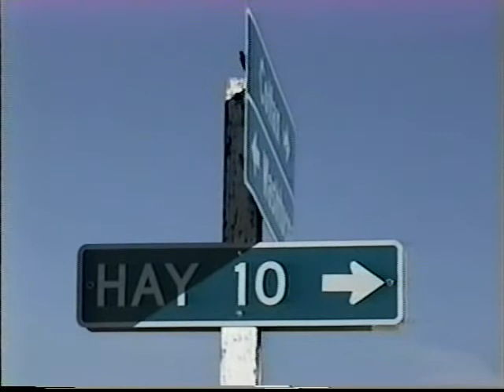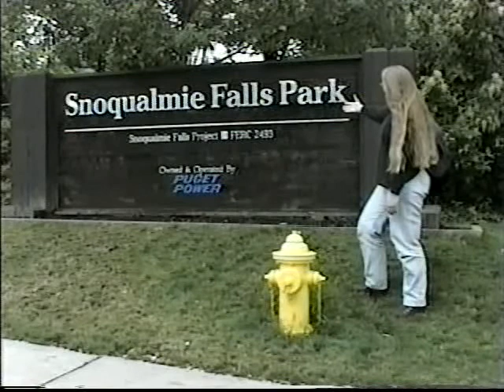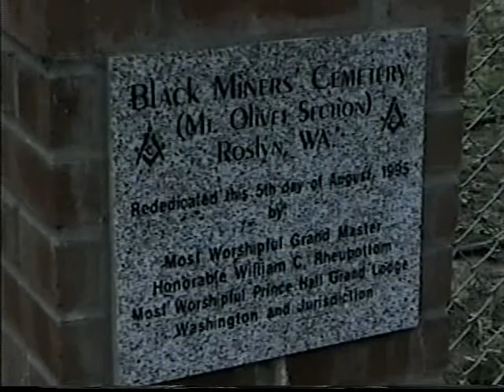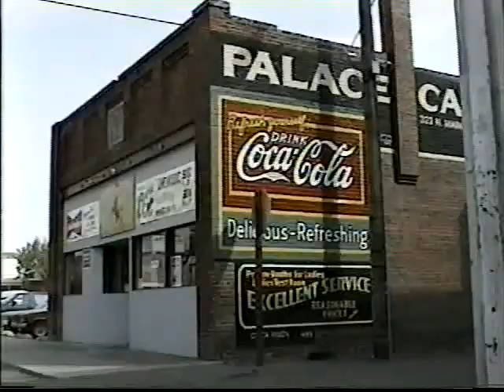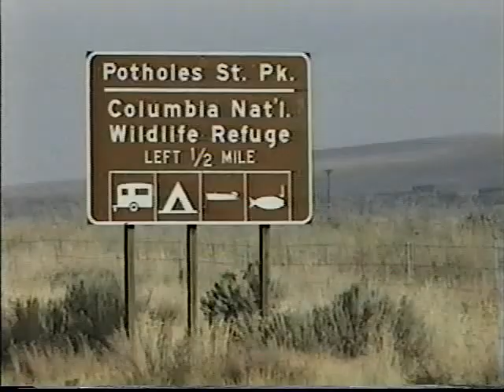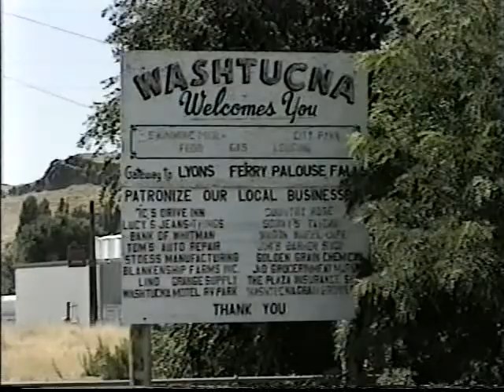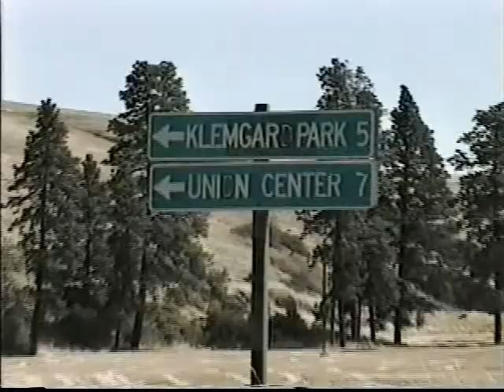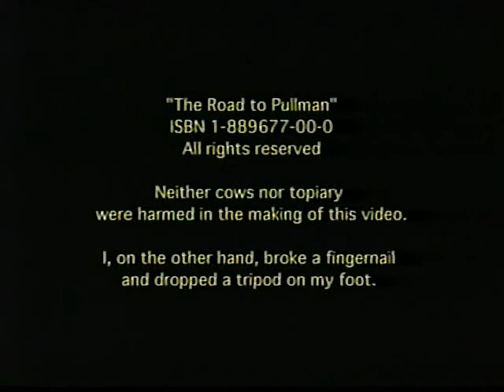Road to Pullman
THE ROAD TO PULLMAN Documentary Video -
1996 Wide Angle Productions

The Road to Pullman takes a whimsical look at the 300 mile trip that leads from Seattle to  Pullman, Washington, home of Washington State University. Armed with simplistic directions and a camera, WSU alum Leslie Strom and Tri-Cities native Jean Robb head out to discover (or exaggerate) the many features of this high-desert drive through eastern Washington.

Through winter snow and desert heat, the camera captures places you never thought to stop. Check out the Roslyn cemeteries, speed past Bad Topiary in Ellensburg while choosing an espresso stop, climb to the top of Wild Horses monument on the Columbia river, take a closer look at Dusty and Hay, and discover the fabled Backroads Shortcut.

Leslie Strom, Jean Robb, Dave Friello, Darrell Prowse, Pete Cusumano, The Drews, Tab Tabscott, Sonya Vasilieff